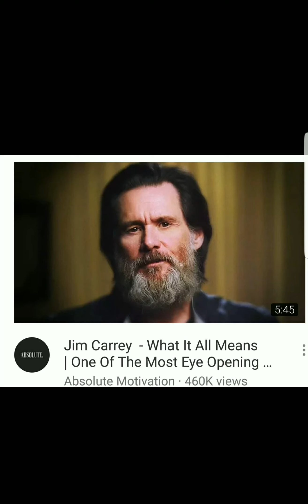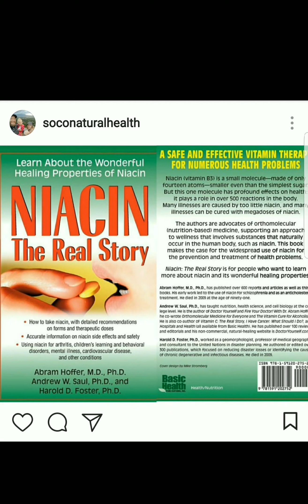Response: Jim Carrey - What It All Means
For the rest of my life? I was floored. There has to be a natural way. This was my reaction after hearing my MD's plan for my treatment. This began my lifetime search for Natural Health. The Natural Health Journey was nothing like it is today. So much easy to find information. In those days it took digging. Many days at the library. Talking and searching for health the natural way asking nearly everyone who passed by. How was it done before pharmaceuticals? I asked every old person I knew and didn't know for that matter. Natural Health is far from dead. The more you look the more you find. It is true anything man made nature has made better safer more efficient. Natural Health will always intrigue me. Everyday I can't help myself but to keep digging. Todays answer may not be enough for tomorrow.

How many supplements do I take everyday?

There are so many supplements I am not exactly sure. Easily a handful after every meal. This took time. For me it was an easier choice over those other options. I always try to find supplements with no other additives. I try to take as few supplements  that contain sterate.

Not intended to diagnose, treat or cure any disease or illness.

If you have emailed me a health related question please browse my YouTube channel to see if I have a video posted discussing it.

Also if after interacting with my Social Media accounts you have found the information useful and know someone who may also benefit from the info provided please it would help a lot if you shared the video or instagram post with me.

Lastly, if any of the information has benefited you and you would like to make a donation you can do so through PayPal.